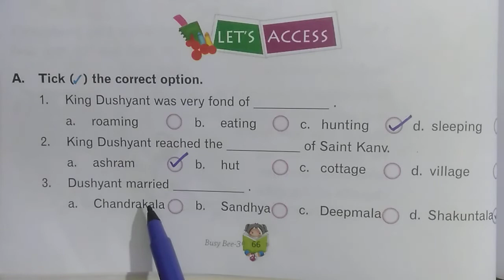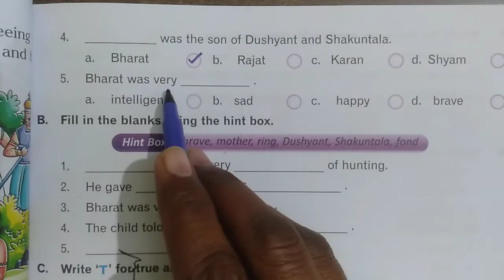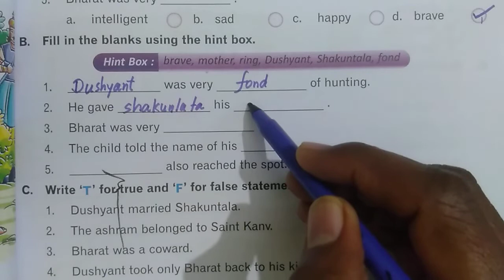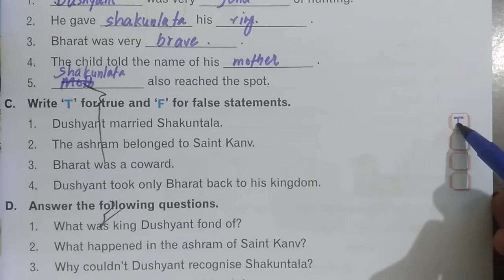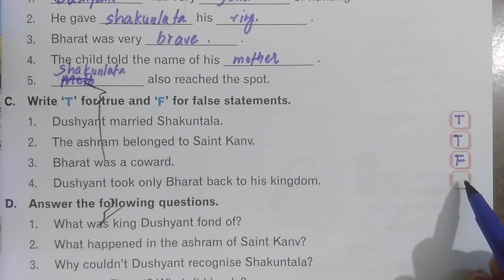class 3rd English chapter 13 exercise questions